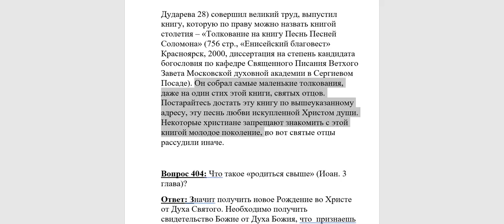403. Что означает Песнь Песней Соломона, о чём она?